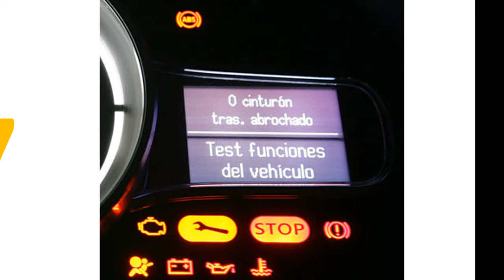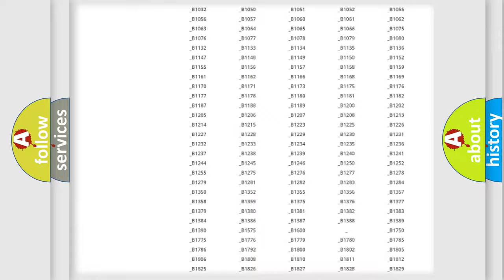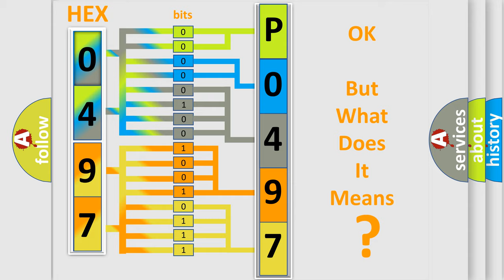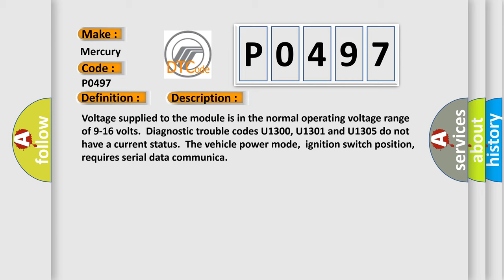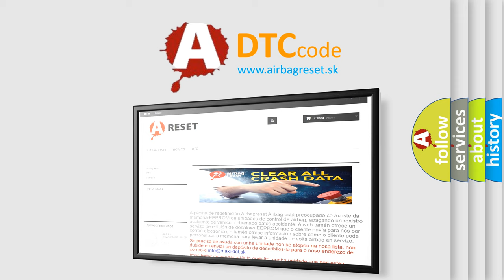DTC Mercury P0497 Short Explanation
Contents:
0:21 Basic DTC analysis according to OBD2 protocol standard.
1:48 Insight into programming
2:58 A diagnostically understandable description of the Diagnostic Trouble Code
3:05 Basic error definition

Make:
Mercury
Code:
P0497
Definition:
Loss of HUD Communications
Description: